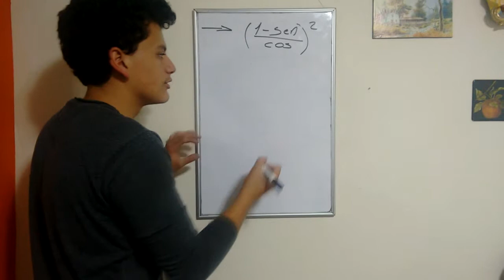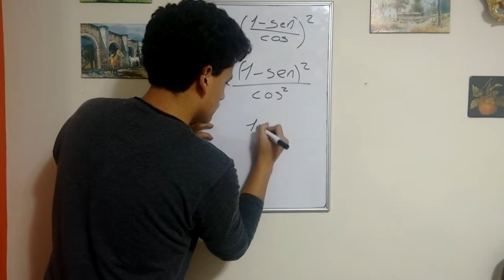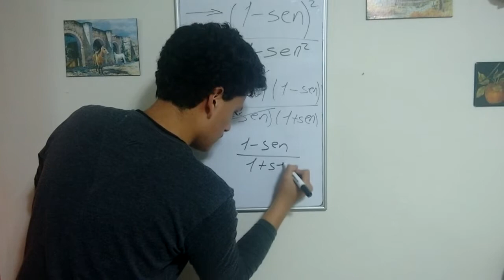Identidades Trigonometricas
Ejercicio 44, Dario Muñoz